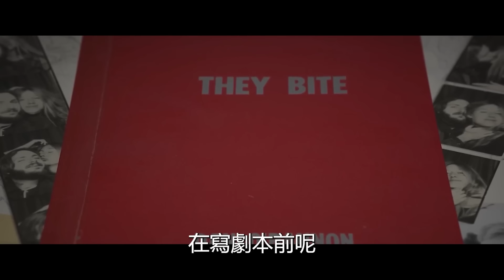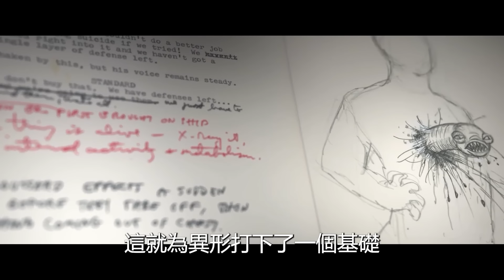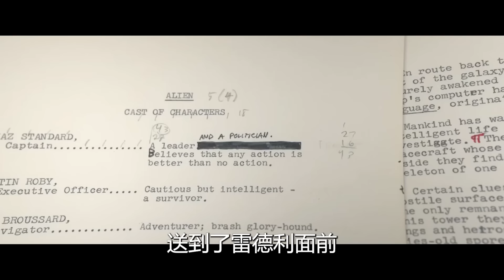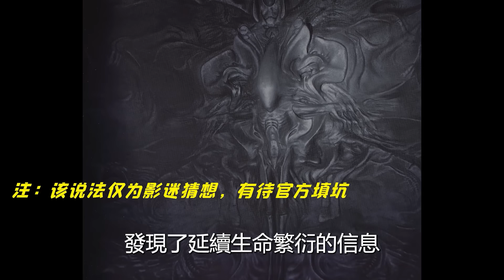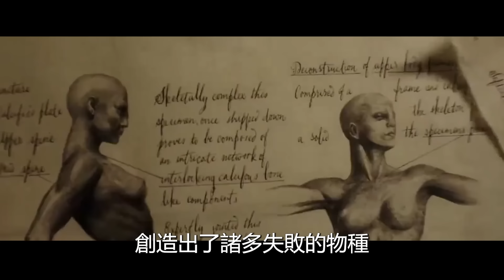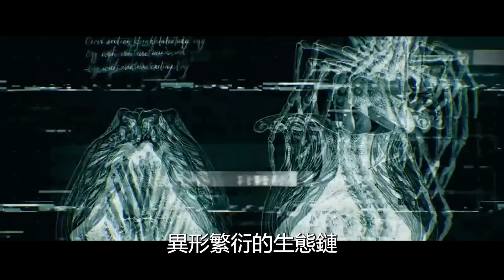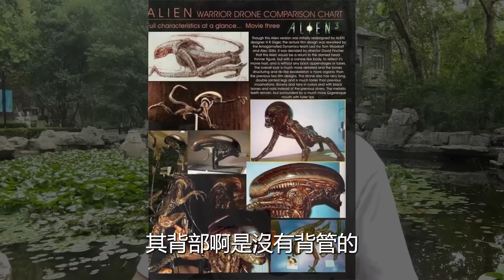嚇壞幾億人的怪物是如何誕生的？《異形：羅穆路斯》前瞻！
观后感马上会出的大家别着急啊~